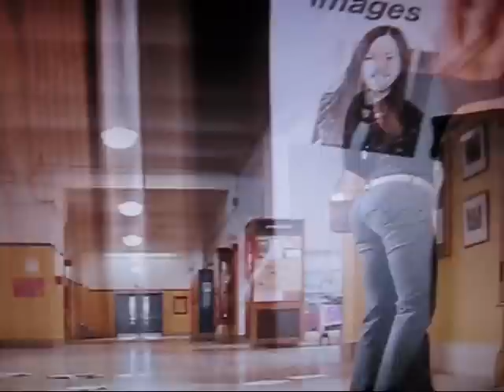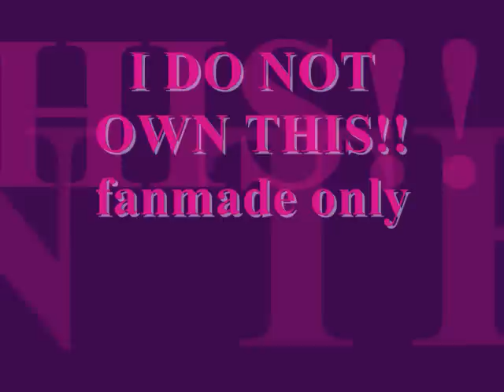Mean Girls-Maneater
Mean Girls

Directed by Mark Waters
Produced by Lorne Michaels
Written by
Novel: Rosalind Wiseman
Screenplay: Tina Fey
Starring :Lindsay Lohan ,Rachel McAdams ,Lacey Chabert and Amanda Seyfried
Distributed by Paramount Pictures in 2004
 Music

Song : Maneater
Song Used In The Credits:Say It Right
Artist: Nelly Furtado
This Song Is From Her
Third Album : Loose